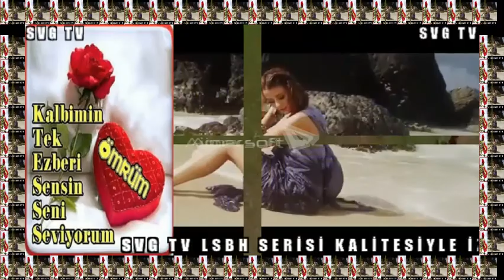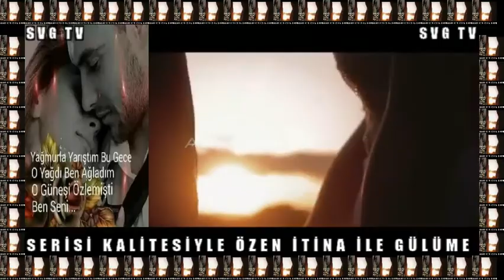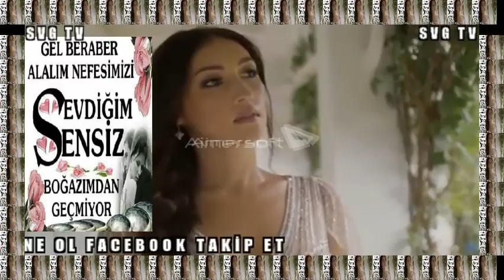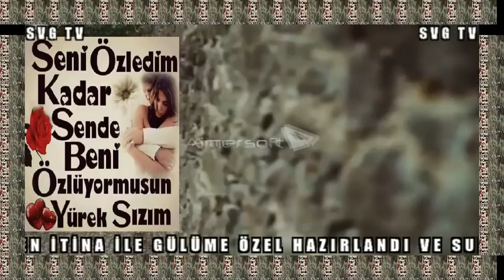SVGT LSBH SERİSİ KALİTESİYLE ZARA SENİ YAZDIM KALBİME DİNLE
kaliteli müzik kanalı zara